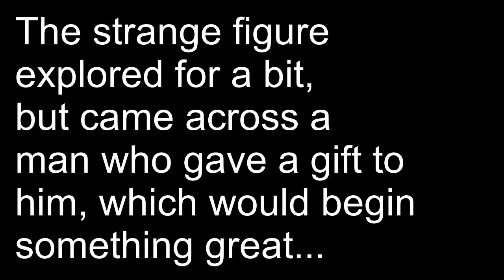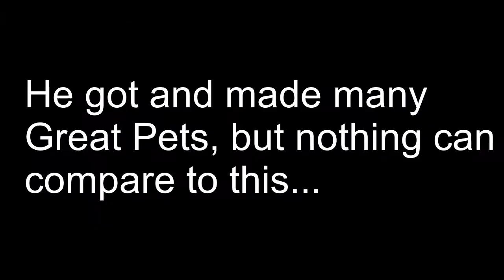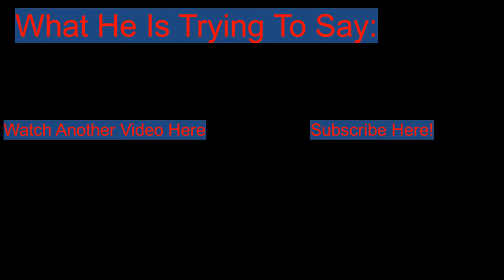Kola's Channel Trailer!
YUMMY channel trailer for you! :)
Not all of its relevant to my channel now so be aware!